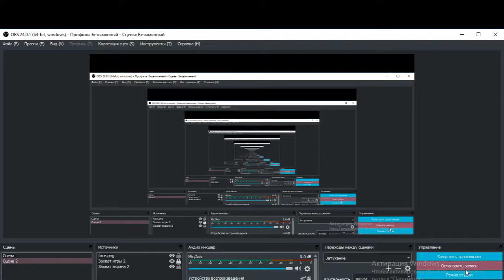my rake classic | Roblox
this my game this my new rake